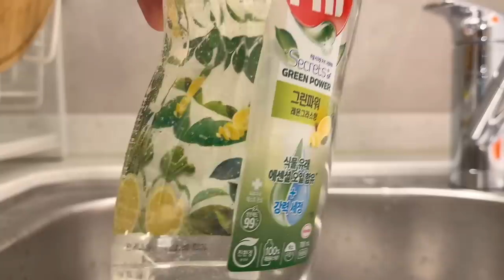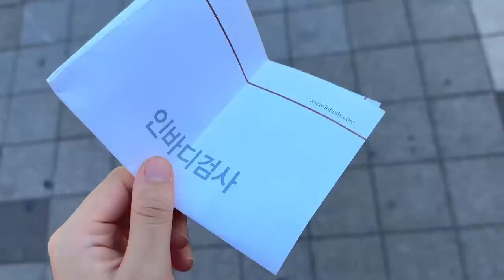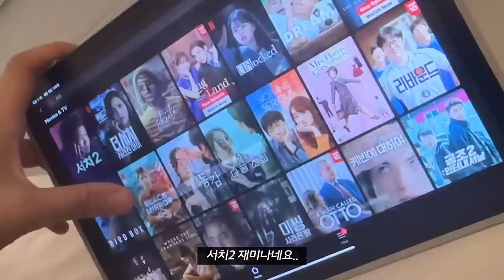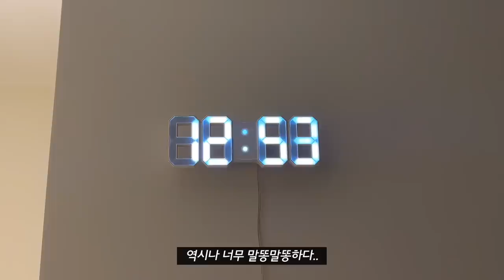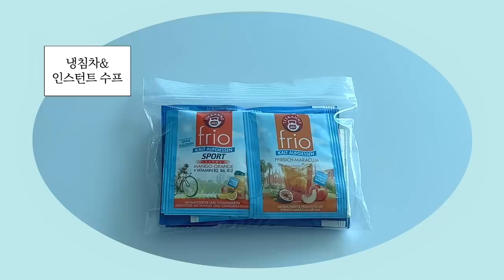vlog | 다시 시작된 서울 자취 라이프, 이사하고 방 꾸미고 뒹굴거리다 친구 만나는 대학생 방학 일상 브이로그, 구독자 이벤트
다시 돌아온 이욜로그!
정이 전혀 들지 않은 독일 기숙사에서 지내다 와서 그런지
한국에 돌아오면 빨리 자취방을 구하고 정리해야겠다는 생각을 했는데
정말 속전속결로 방을 계약하고 이사를 마쳤습니다!!
짧은 기간 내에 이사를 두번이나 하니 넘쳐나는 짐에 진절머리가 날 지경이지만
그래도 가장 급했던 불을 끄고 나니 한결 편하네요 허허
앞으로 이 방에서 쌓아갈 많은 추억들도 함께 해주세요

독일에서 돌아올 때 꼭 욜리들을 위한 선물도 챙겨오고 싶었는데
아무래도 캐리어 공간과 날씨의 영향이 있다보니
어떤걸 드려야 할 지 참 고민이 많았는데요
받으면 좋아하실 것 같은 소소한 아이템 몇가지를 골라보았어요
랜덤 추첨을 통해 총 세분께 보내드리도록 하겠습니다!

본 영상에 댓글을 남겨주신 후 하단의 링크에 접속해 구글폼을 작성해주시면 이벤트 참가 완료!

이벤트 참여 폼 :  참여 마감
참여 기간 : 8월 13일~8월 19일 자정까지
당첨자 발표 : 8월 20일 댓글 공지 및 당첨자 메일 전송